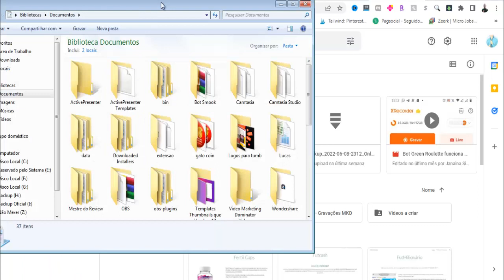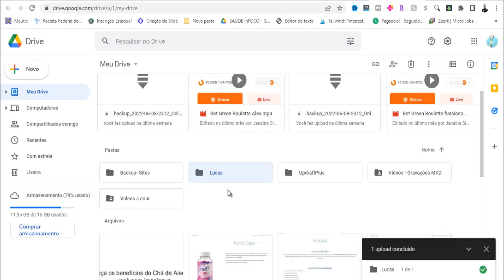Como Compartilhar uma Pasta do PC no Google Drive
Nesse Vídeo, Você Vai Aprender a Compartilhar uma Pasta do PC no Google Drive 😉.

APROVEITE QUE VOCÊ ESTÁ AQUI PARA APRENDER COMO COMPARTILHAR UMA PASTA NO PC NO GOOGLE DRIVE  [NÃO SAIA SEM SEU PRESENTE]

Nesse vídeo você vai aprender o Passo-a-Passo Simples e Objetivo de Como Compartilhar uma Pasta do PC no Google Drive.

Isso Ajudará Bastante o Canal, fazendo o Youtube exibir para outras pessoas que também estiverem buscando Como Compartilhar uma Pasta do PC no Google Drive ! Você estará Ajudando Muita Gente por conseguirem Aplicar a Solução Passo-a-Passo …

ESSE VÍDEO TAMBÉM PODE AJUDAR A :

# como compartilhar arquivos no google drive
# compartilhar pasta google drive
# como compartilhar arquivos e pastas do google drive

Bom … Quero Finalizar esse Vídeo agradecendo pela sua visita e pela Visualização, Curtida e Comentário no Vídeo, bem como Sua inscrição no Canal! Isso mostra sua Gratidão pelo Passo-a-Passo que consegui aplicar vendo o Tutorial Como Compartilhar uma Pasta do PC no Google Drive .